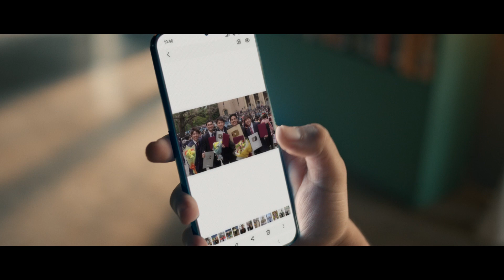TeamUnstoppableIN Episode 1: Jerome Polin | Samsung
See how @nihongomantappu went from struggling in maths to finding his passion for teaching valuable lessons to countless students.

Catch Episode 1️⃣ of 3️⃣ featuring his Unstoppable story of how defying his own barriers in learning has led him to help others defy theirs with the help of technology.

Share your own story with us!